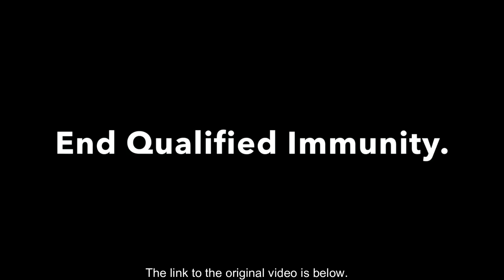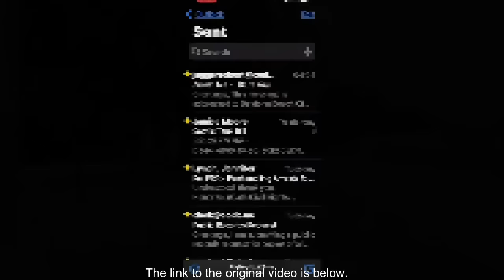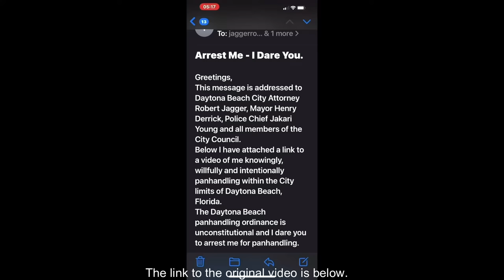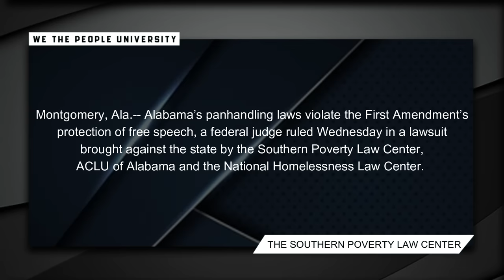Give It To Me Now | I Dare You To Put Your Hands On Me | Watch What Happened